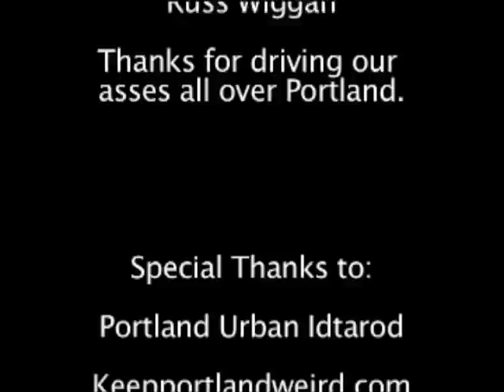Portland Urban Iditarod 2009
This Urban Iditarod was held Saturday March 14th 2009. This event had teams of 5 led by mushed pushing shopping carts across urban terrain in this epic pub crawl!